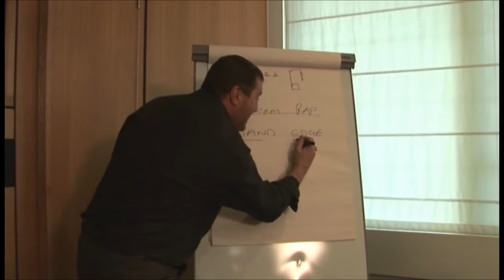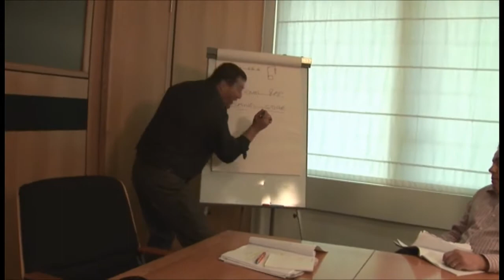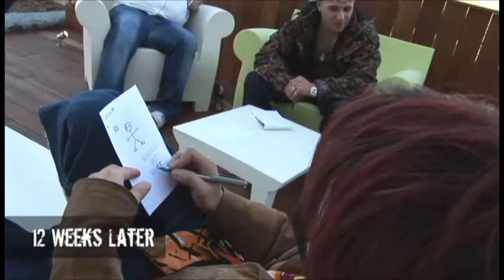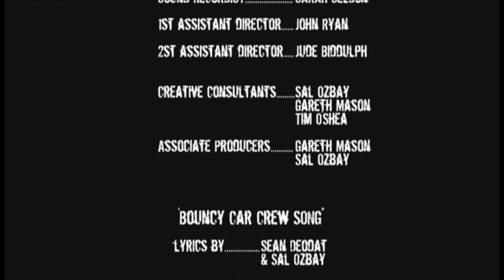Stone Records (Comedy Pilot)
Stone Records is a comedy pilot made to take the piss out of the whole music industry's manufactured band syndrome. Lenny Stone, has recently inherited his late father's legacy; Stone Records, an established label specialising in Classical music and Jazz. However the company's fortune is about to change with Lenny's ambitious new vision which is to revolutionise the industry in a new way.  Only Stone Records loyal associates Colin and Dave can prevent his misguided ideas from becoming reality.